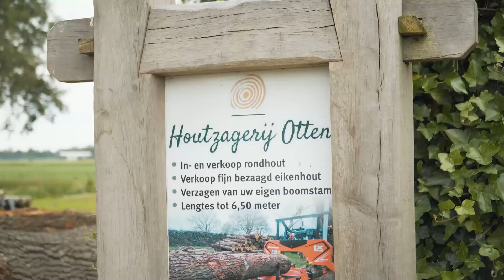Sawmilling Oak with the Wood-Mizer LX50 in the Netherlands | Wood-Mizer Europe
Located in the Dutch village of Lutten, Bob Otten runs his own sawmill business, The Otten Sawmill. There is no finer wood than oak for this craftsman, who is deeply passionate about his work. He spends his days working outdoors, "There are some people who just can't be kept indoors... I'm one of them," says Bob. Oak is perfect for crafting authentic haystacks, rustic barns, traditional roof frames, and other products. Bob Otten oversees the entire process — from felling the trees and sawing, to construction.

As you drive onto Otten farm, one thing immediately catches your eye - the sturdy oak hay barn, home to fallow deer and free-range chickens. "Oak is the most beautiful wood in the world," says Bob. "It has a warm, luxurious appearance and is long-lasting. Oak carries a certain exclusivity. And yes, it comes at a price. But a select group of people appreciate oak and consciously choose this type of wood."

ABOUT WOOD-MIZER
Since 1982, Wood-Mizer has earned a reputation as a leading sawmill and wood processing equipment manufacturer with a strong legacy from its innovative sawmilling products. From forest to final form, Wood-Mizer offers an extensive line of equipment including narrowband portable and industrial sawmills, wideband sawmilling equipment, resaws, board edgers, wood kilns, planer/moulders, firewood processing equipment, pallet recycling equipment, material handling equipment, sawmill blades, and blade maintenance equipment for woodworking and forestry hobbyists and professionals all over the world. for more information.